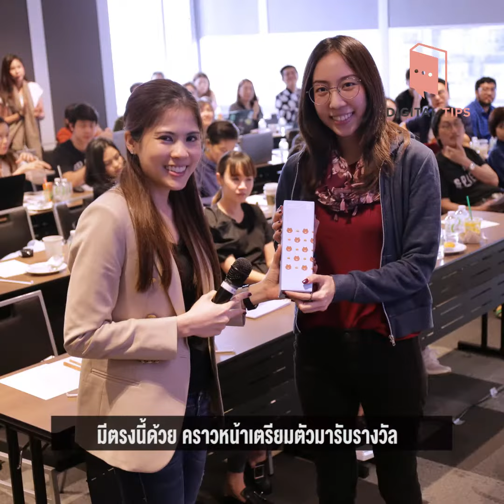วัยรุ่นยุค 90's ต้องฟัง! เบล ไชน่าดอลล์ รีวิวคอร์ส Digital Tips